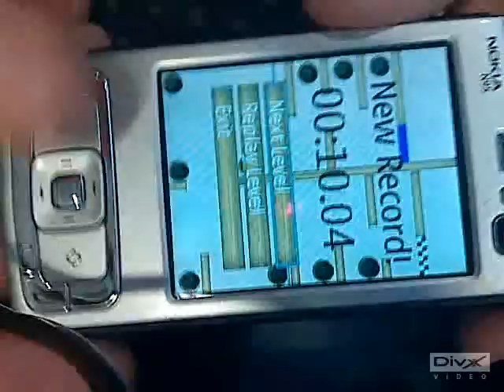Marble Maze - A Labyrinth Game for Nokia N95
A clip of a game play with Marble Maze, a labyrinth game for Nokia N95, N95 8GB and N82 mobile phones.